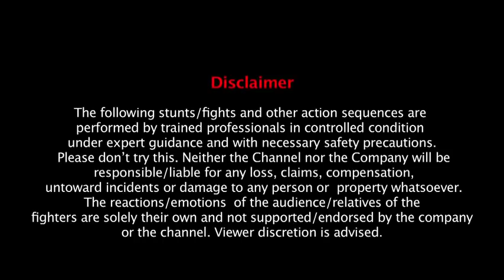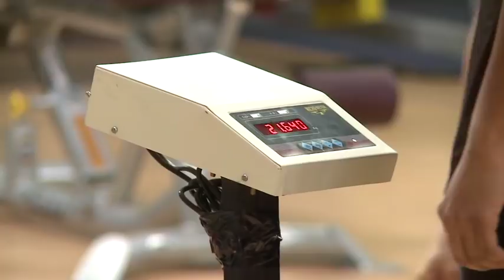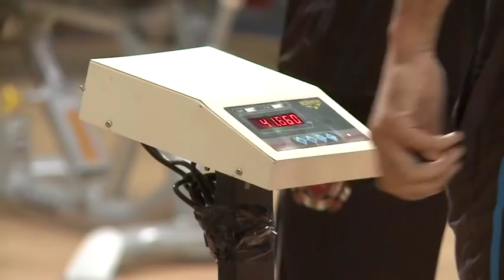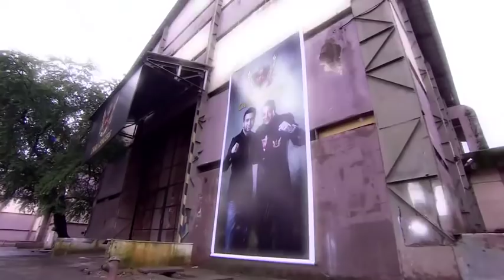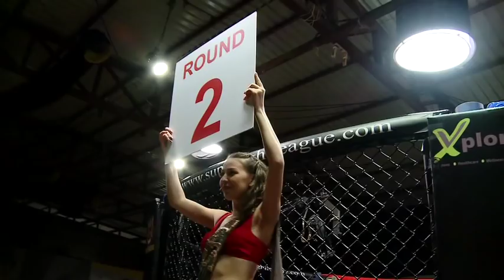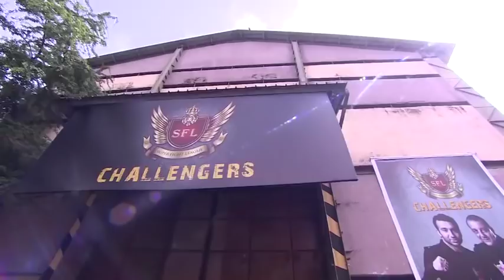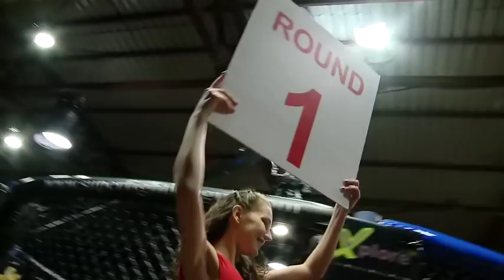SFL Challengers Episode 9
SFL "Challengers" is a reality television series that follows a group of MMA fighters as they compete with one another in an elimination-style competition, where their lives and relationships with each other and their families are depicted.

This unscripted drama follows 16 aspiring MMA fighters (8 girls and 8 boys) whose fates are tied along right from the first episode by none other than Mr. Raj Kundra. Every fighter will have to live, train and compete with his or her opponents and friends to become the ultimate challenger for the esteemed "Super Fight League".